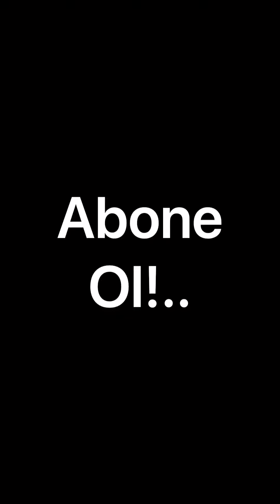Canlı yayında Gülme kırizi geçiren Sipiker,işinden Kovuldu!..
Canlı yayında kıriz!..😄